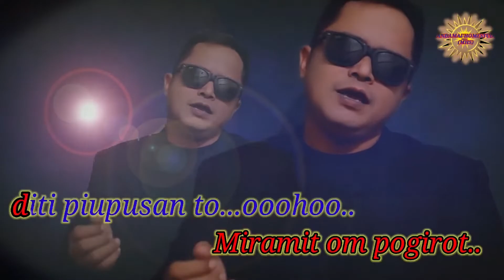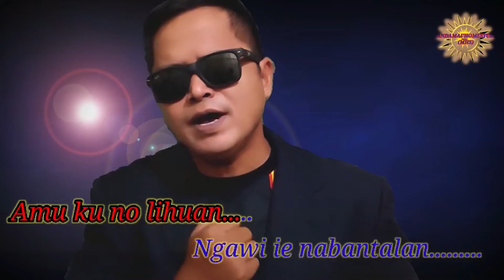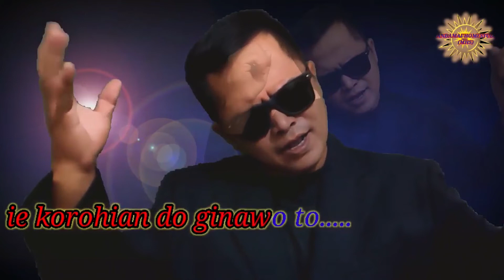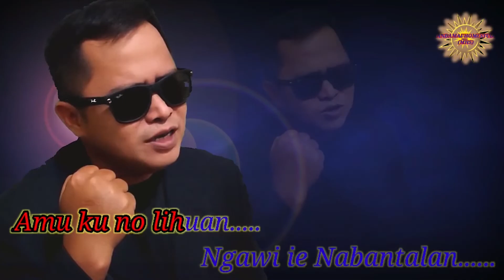PMLDO: KPD O'HANS (JAMBATAN PIGINAWAAN)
SINOPSIS

Mengisahkan satu pasangan yang  bercinta dan saling tidak melupakan janji yang sudah termeterai bersama, diakhiri dengan perkahwinan dan mereka tidak akan melupakan perjalanan percintaan yang sudah dilalui bersama.